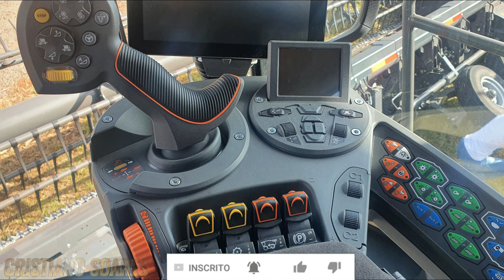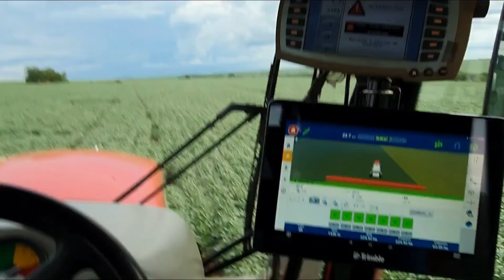IDELA 9T FENDT SHOW TEC MARACAJU-MS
Deixe no comentário seu número de celular q entro em contato ou me chame no whas 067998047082 Gostou do vídeo? Então da aquela fortalecida